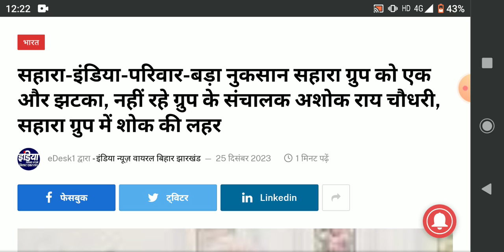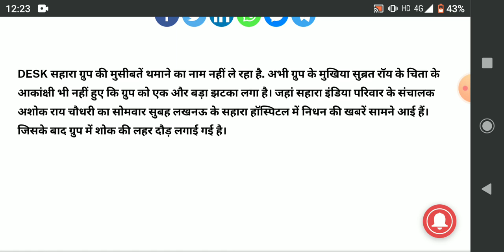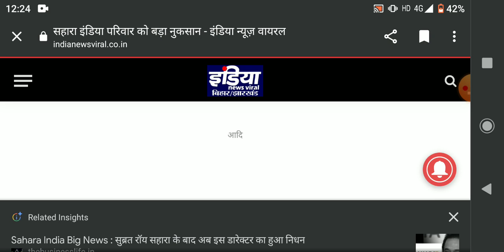Sahara bad news,26 dec 2023/सहारा ग्रुप को तगड़ा एक और झटका लगा,संचालक अशोक राय का आज,,,,? अभी अभी,,